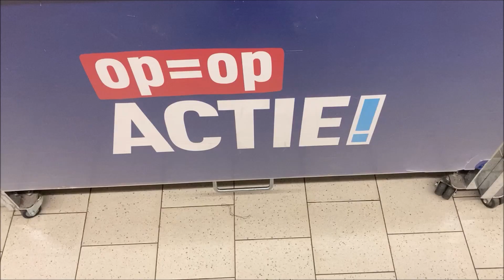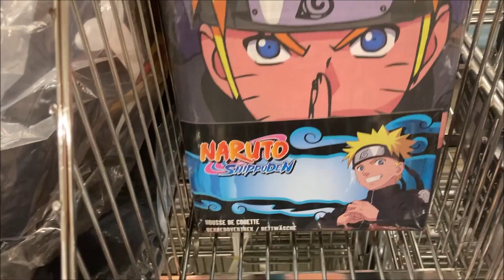ALDI SUPERMARKET - Dragonball / One Piece / Naruto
The aldi is selling manga anime stuff from onepiece , naruto and dragonball